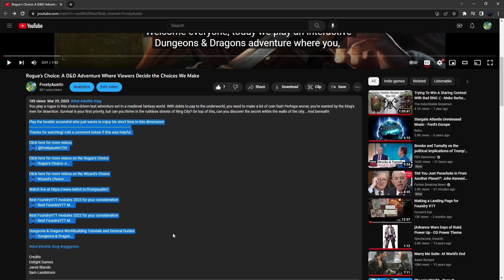Rogue's Choice: A D&D Adventure Where Viewers Decide the Choices We Make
You play a rogue in this choice-driven text adventure set in a medieval fantasy world. With debts to pay to the underworld, you need to make a lot of coin fast! Perhaps worse, you're wanted by the King's men for desertion. Survival is your first priority, but can you thrive in the ruthless streets of Ring City? On top of this, can you discover the secret within the walls of the city... And beneath!

Play the lovable scoundrel who just wants to enjoy his short time in this dimension!

Credits
Delight Games
Jared Blando
Sam Landstrom